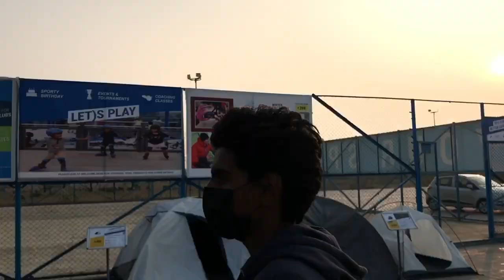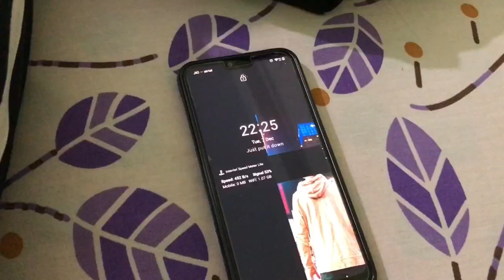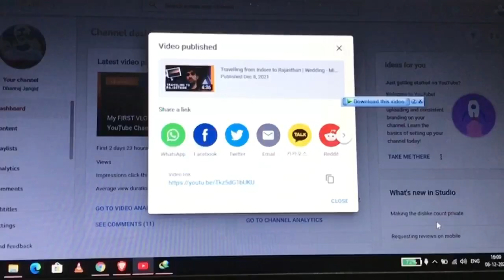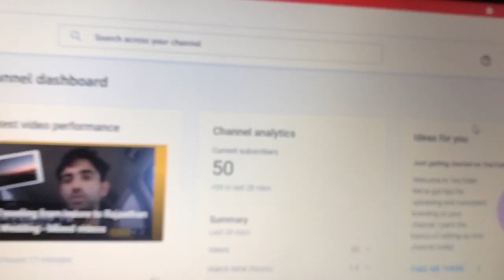A Visit to Decathlon Indore | Public Place me Vlogging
This vlog is about my visit to Decathlon Sport Indore. I am just trying to overcome my fear of vlogging in public places. This vlog is combination of two days. If you are looking for sports items then decathlon is perfect in Indore. You can find all the items you need at one place.

Ignore :
Indore Vlog
Indore Vlogger
First Vlog
Dhanraj Jangid
Davv
Vlogging
Indori Vlogger
Work from Home
Student vlogs
Decathlon
Decathlon Sports
Sports for all
Football
Cricket
Ball
Tennis
Sports Vlog
Sports shopping
Shopping Vlog
Public Transport
Highway Vlog
Road Trip
Vlogging by Phone
Vlogging by iPhone